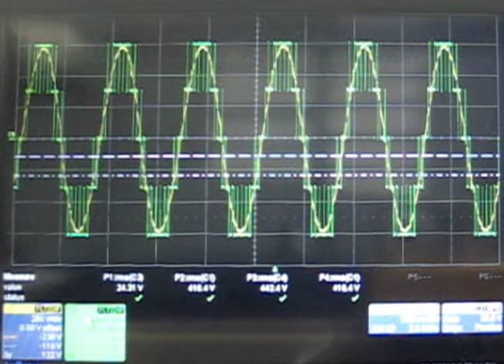SC9000 EP VFD synchronous transfer system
See the key difference of a VFD with a synchronous transfer system through an oscilliscope reading as it syncs up and syncs down, to match the drive's output to the utility's line power. Synchronization time prolonged for demonstration purposes only.